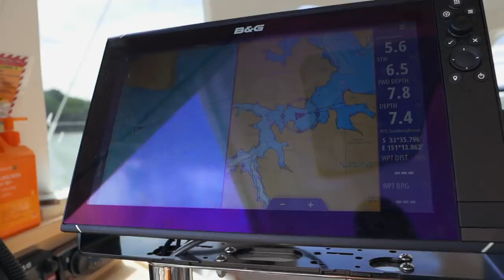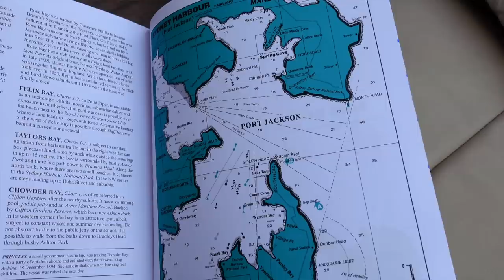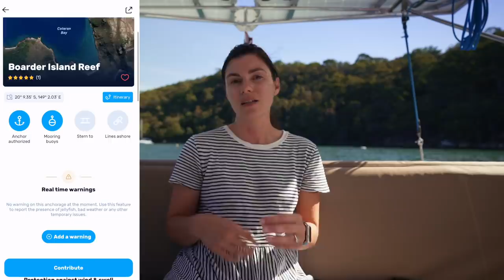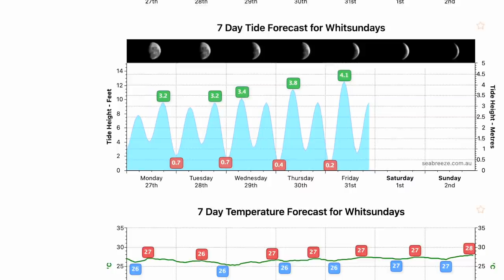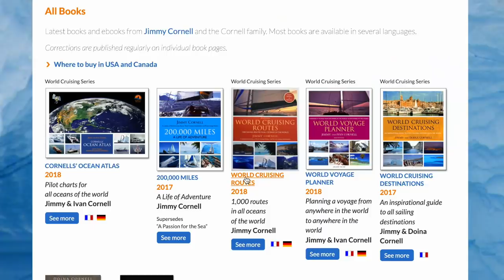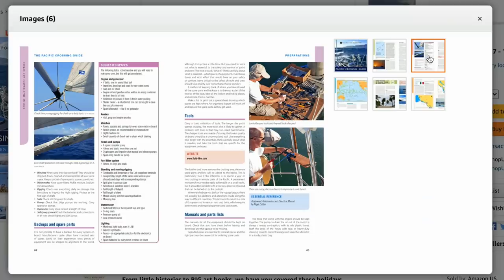HOW TO SAFELY SAIL THE WORLD- A Guide to Passage Planning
What are your 2022 sailing plans?! Whatever they are, this episode will help you plan a cruise or an offshore passage. See below for timestamps.

Recommended resources:
Active Captain
Navilly
Google Earth/Google Maps
Jimmy Cornell's World Cruising Routes
The Atlantic Crossing Guide
Pacific Crossing Guide

00:00 Intro
02:30 Electronic & Paper charts
03:47 Cruising Guides
05:00 Apps & Websites
09:33 Weather resources
11:00 Offshore passage planning

MUSIC